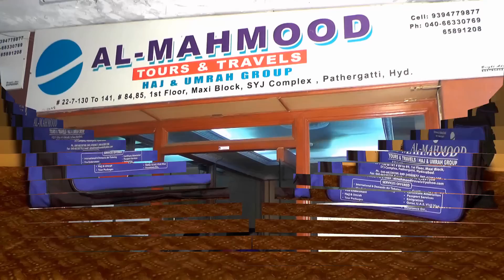Asad Owaisi reply to Rss on Ghar wapsi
Asad owaisi said that Islam is the real home of all the other religions. He launched “Ghar Wapsi” (homecoming) would be when people of other religions embraced it.
“According to our faith, every child is born a Muslim, but his parents convert him to other religions. The real homecoming will be when people of other religions embrace Islam,” he said, addressing a public meeting on the eve of Milad-un-Nabi on Saturday night.
The Muslim leader invited people of all faiths to accept Islam but made it clear that there is no compulsion. “You come back. We can’t give money but we guarantee you success in this world and thereafter,” said the MP. “Muslims are being allured with Rs 5 lakh and Christians with Rs 2 lakh to convert. Only Rs 5 lakh? What a joke. Muslims can’t leave Islam even if you give them all the wealth of the world,” he said.